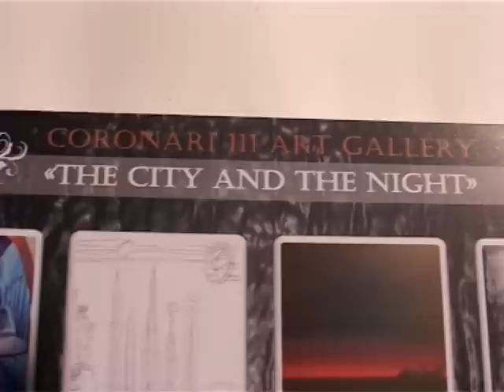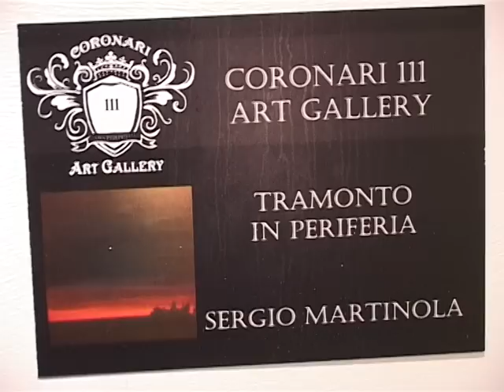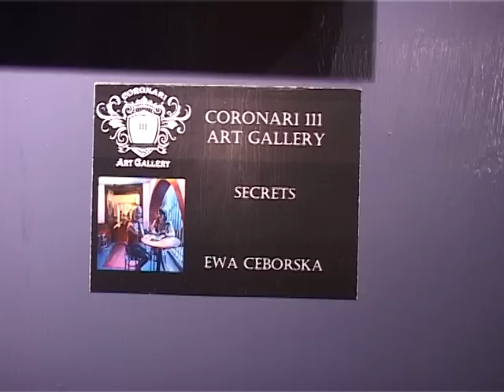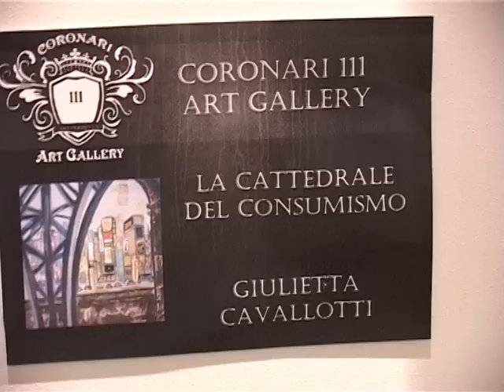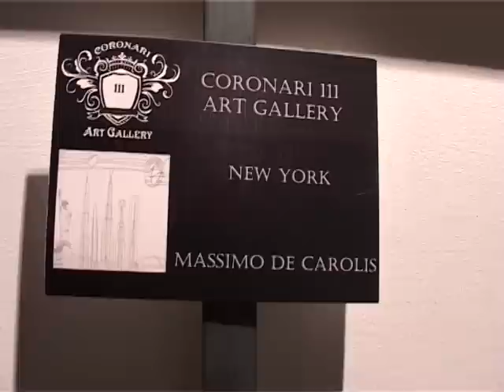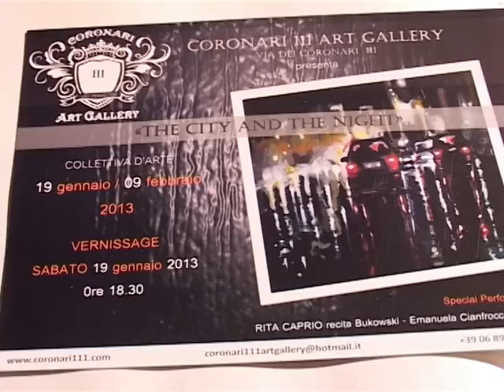CORONARI 111 ART GALLERY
"THE CITY AND THE NIGHT" MOSTRA COLLETTIVA DAL 19 GENNAIO AL 09 FEBBRAIO 2013 ALLA GALLERIA D'ARTE: CORONARI 111 ART GALLERY.
SERVIZIO DI ANTONIETTA DI VIZIA